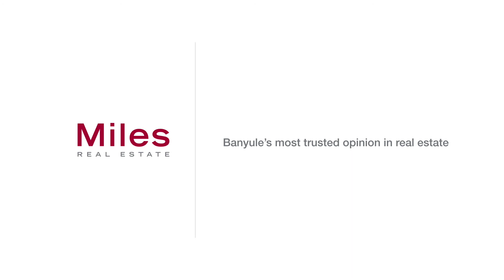MilesRE - 3/165 Mountain View Parade Rosanna - Peter Scott